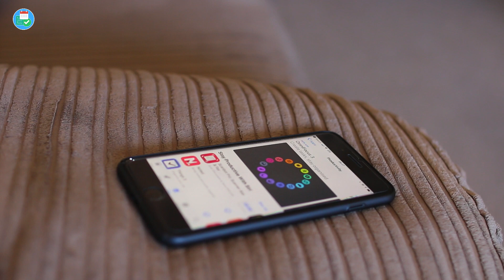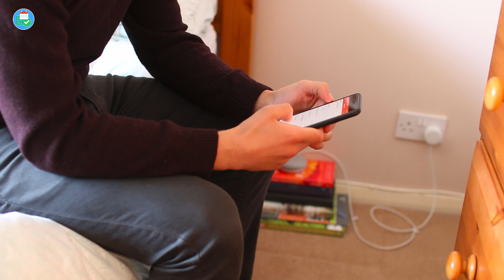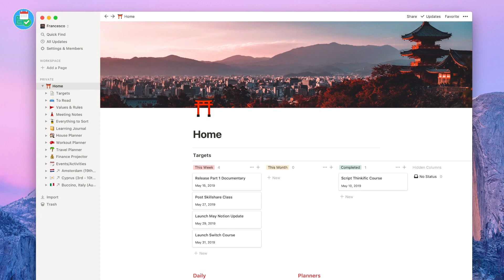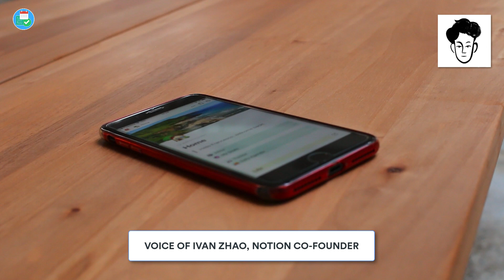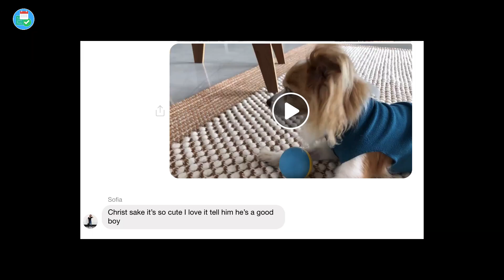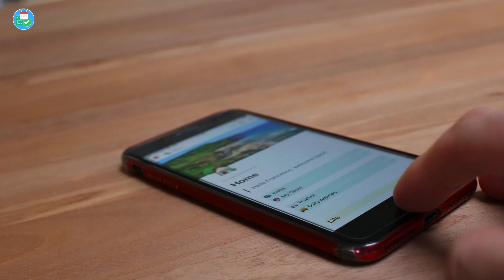Notion's Team & Culture | PART 1 | Notion Documentary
Find the best productivity tools with our

The Notion documentary is here. The time has come. This was filmed over in San Francisco, USA where I (along with Joel) spent a week with the Notion team, exploring their culture, interviewing their team and understanding their impact on day to day lives.

🏫 Want to learn Notion from scratch? Try the course
24 lessons, 25 bonus videos, 48hr email support & updated monthly

Thoughts are my own. To note, I'm no film maker, but I'm learning about the ways I should use the camera - I hope this comes across honest and open with you all.

Notion is a powerful all-in-one workspace that has been gaining attention for database abilities, simple web clipper and planning toolkit.

▶  VIDEO INFORMATION

▶  MUSIC & PHOTOS USED

Clips taken from Envato's Stock Video License.

▶  ADS

▶  MUSIC USED